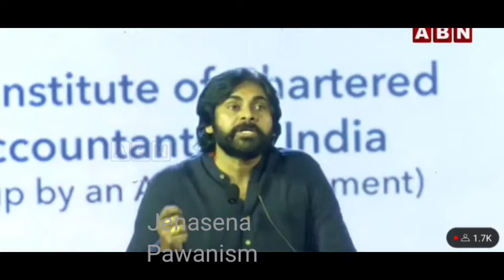Pawan Kalyan Non-stop new English speech || పవన్ కళ్యాణ్ న్యూ ఇంగ్లీష్ స్పీచ్ || Jenasena Pawanism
Pawan Kalyan new English speech Non-stop speech at today
Jenasena Pawanism or Jenasena is an Indian political party active in the states of Andhra Pradesh and Telangana, founded by Mr. Pawan Kalyan in march 2014. Jenasena means People's Army in Telugu language